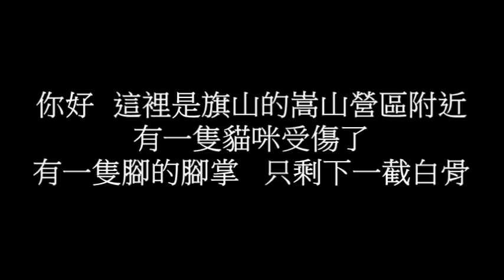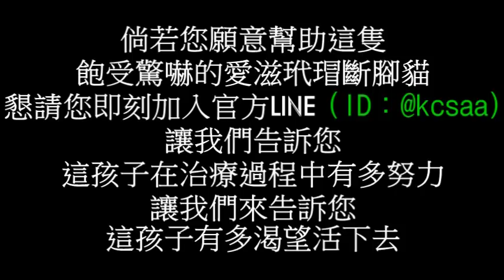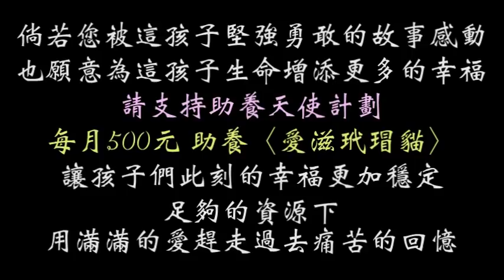搶救愛滋玳瑁斷腳貓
你好！這裡是旗山的嵩山營區附近。
有一隻貓咪受傷了…有一隻腳的腳掌…只剩下一截白骨……

2018年3月，協會接獲通報後趕緊安排救援，到達現場時發現貓咪躲到了一戶民宅，所幸大家都是救貓心切，救援人員拿著大網在市內圍捕，網子很難在充滿物品的屋內揮動，貓貓受到驚嚇後不斷在屋內亂竄跳躍掙扎……

孩子…你受傷了！讓我們帶你走好嗎？！
你需要看醫生…

身經百戰的救援大哥很快便把貓咪捕捉入網，報案人也總算放下了為這孩子擔憂的心～

這孩子的腳傷不排除是捕獸夾造成的；腳掌的肉可能已經隨著獸夾掉落…剩下了白骨的腳掌傷勢正受到了感染侵襲……

緊急送醫接受治療，獸醫師立即為這孩子安排了截肢手術，但也在各項檢查中發現了貓貓除了腳傷發炎感染以外，白血球標高、呼吸道感染、還有貓愛滋的感染……

孩子…你怎麼把自己搞成這樣？！

這是一隻有著漂亮玳瑁花色的母貓，完成截肢手術後將會著手進行疾病的治療，因為這孩子失去了一條腿…未來出院後也將會安排入住到KCSAA糖果屋的愛滋貓屋，期盼各界善心人士能給予守護，讓這孩子獲得妥善的治療，並結束流浪的悲劇。

協會的能力有限，但我們仍希望一點一點一步一步地讓街頭受傷受苦的孩子遠離命運的擺佈……期盼您的支持與肯定，讓協會能繼續為毛孩子們而努力！

搶救玳瑁斷腳貓‧看樣子愛滋貓屋又有新成員的加入了！希望貓天使的資源需求即渴望的疼惜關愛不會被大家遺忘～

倘若您願意幫助這隻飽受驚嚇的愛滋玳瑁斷腳貓，懇請您即刻加入官方LINE，讓我們告訴您這孩子在治療過程中有多努力，讓我們來告訴您這孩子有多渴望活下去～～～

匯款銀行：代號006合作金庫-東高雄分行
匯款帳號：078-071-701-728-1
戶名：良成米行

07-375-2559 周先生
匯款銀行：代號 009  彰化銀行-左營分行
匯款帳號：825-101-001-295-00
戶名：建民寵物用品有限公司